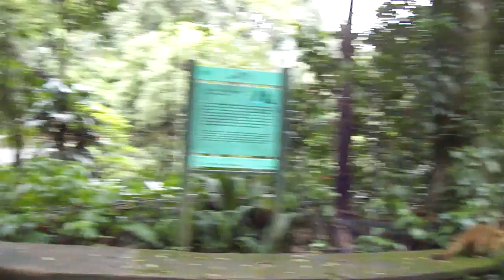O QUIOSQUE ARRUDA E OS LAROCHE VISITAM A FLORESTA DA TIJUCA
Gravação feita pelo blog quiosquearruda-montandon.blogspot.com, no dia 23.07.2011, no estacionamento da Floresta da Tijuca próximo à Cascatinha, quando levava a família Laroche para conhecer o local.
O quiosquearruda-montandon.blogspot.com é expositor na Feira dos Antiquários da Gávea, que se realiza todos os domingos na praça Santos Dumont, na Gávea, no Rio de Janeiro, das 9 às 17 hs.